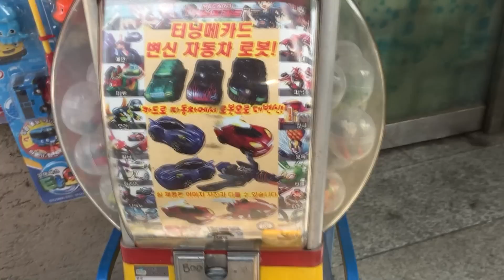터닝메카드 변신 자동차 로봇 문방구 뽑기 가짜 짝퉁 트랜스포머 변신 로보트 장난감 소개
진짜같은 짝퉁은 위 영상을 참고하세요~

초등학교 앞 문방구에 가보니 요괴워치 가샤폰은 사라지고, 터닝메카드 뽑기가 들어있는데, 가격 500원으로 하나를 뽑아보니 터닝메카드 메카니멀, 터닝카와는 전혀 상관없는 트랜스포머와 비슷한 작은 트럭이 한대 들어있네요...-_-;;
정품과 전혀 상관없고, 품질도 좀 아쉬운데, 그냥 이런 제품도 있구나 정도로 알아두시면 좋을듯 합니다.